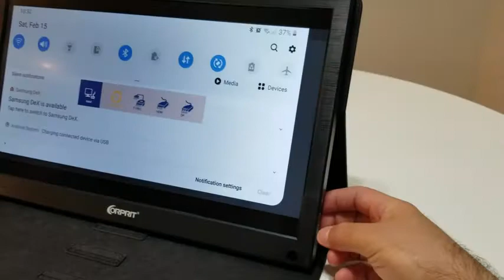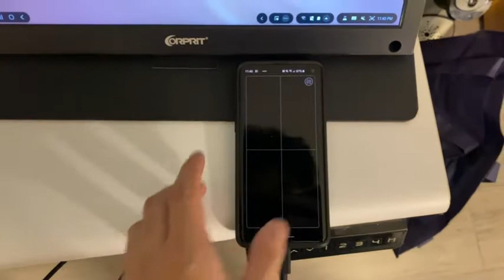Corprit Portable Monitor 15.6 Review 2020 | Best Monitor 2020 Review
Corprit Portable Monitor 15.6 Review 2020
•【FHD 1080P Experience】 Corprit 15.6-inch portable monitor features advanced IPS display, amazing 1920 x 1080 resolution, up to 250cd/m2 brightness, 16.7 millions of colors, 60Hz refresh rate and 170° viewing angle. It delivers sharp and vibrant display colors, allowing you to enjoy High-Definition entertainment and gaming.
•【Wide Compatibility】With USB Type-C, mini HDMI, and mini DP input, plug and play, which enables this 15.6-inch portable monitor to easily work with type-c phone, laptop, PC, TV, Xbox/PS4/Switches/Raspberry pi gaming systems, even action camera and more.
•【One-cable-solution】Just using a USB-C to USB-C cable to connect it with your Type-C phone directly, let you watch video or play gaming on a bigger screen. It's also a 1-cable-solution for power and image with USB-C laptop to use it as an extra or second monitor in Duplicate mode/Extend mode/Second screen mode.
•【Perfect Working/Gaming Partner】Pairs perfectly with your Laptop/pc using a HDMI/DP cable as External Secondary Display in landscape or portrait mode for work purposes. You can also connect this monitor directly to your Xbox/PS4/Switches and Raspberry pi entertainment center to be a gaming monitor.
•【On-the-go Design & Reliable After-sale Service】 This portable computer display comes with a durable PU leather cover, which can fold into different positions flexibility to create a stand for the monitor. Easy to throw in your bag and go. Corprit provides reliable and professional after-sale service and we will work on fixing any issue within 24 hours. You will enjoy the best shopping experience!